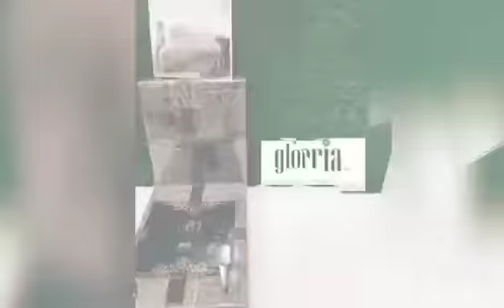|Platinum|king|size|FRAGRANCE| BEDSHEET|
Platinum king size*
*FRAGRANCE BEDSHEET*
👉🏿 *1 bedsheet* king size 100×108 inches
👉🏿 attractive packing 💥
👉🏿 2 Pillow covers
👉🏿Fabric - *Imported Glace Cotton*
👉🏿Weight - *1.6 kg*
👉🏿Ping me for price

*_Guranteed Fast Colors_*💯
*Beautiful Product For Beautiful Homes*

*SIMBA*
*KING SIZE 5 PC BEDDING SET* 👑🎀🛌

✅ *1 KING SIZE BEDSHEET(100*108)* 👑
✅ *2 QUILTED PILLOW COVERS*
✅ *2 QUILTED CUSHIONS*

✅ FABRIC- HEAVY FINE QUALITY GLACE COTTON
✅ *ATTRACTIVE BAG PACKING*

*ATTRACTIVE PLAIN SHADES BEDSHEET*

*BRAND - GLORIA*

Attractive Gift Packing🌹

Fabric :  High Quality Glace Cotton

Size specification
Bedsheet size : 90x100 in inches

Content : 1 Bedsheet
                  2 Pillow cases